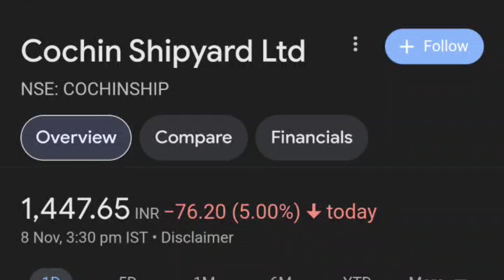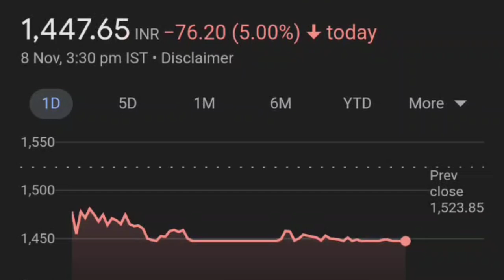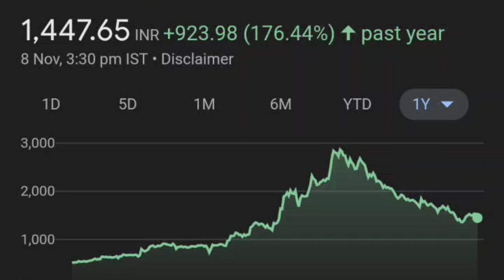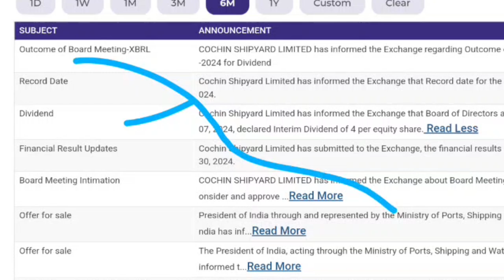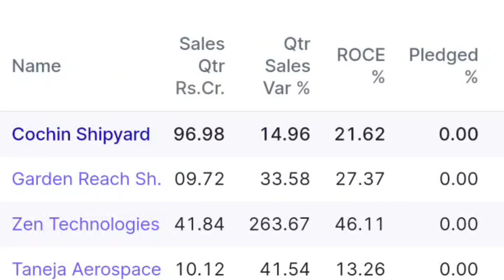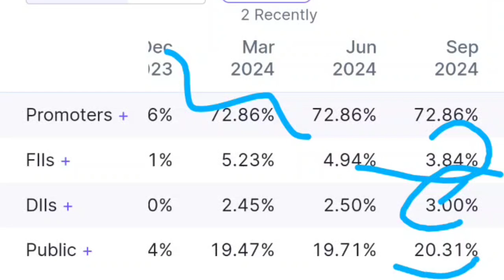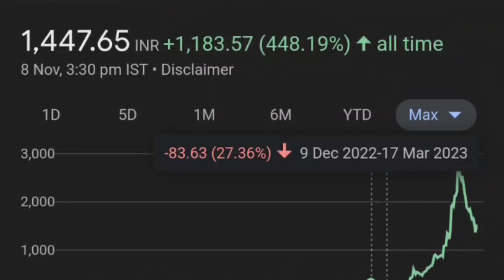Cochin shipyard share after Q2 फस गए 😭👈| Cochin Shipyard latest news | CLS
mazdock dividend,
mazdock ipo,
mazdock shipyard limited,
mazdock event,
mazdock moneycontrol,
mazagon dock shipbuilders limited apprenticeship,
mazagon dock shipbuilders ltd non executive online form 2022,
mazagon dock ship launching
Cochin Shipyard Share News
Cochin Shipyard News

thank youtube:)

TOPIC COVERED :
MAZAGON DOCK STOCK ANALYSIS
MAZAGON DOCK STOCK LATEST NEWS
topic covered :
cochin shipyard,
cochinship share latest news,
cochin shipyard recruitment 2022,
cochinship share,
cochinship news,
cochin ship travel
cochin shipyard news today,
cochin shipyard news and updates,
cochin shipyard share review,
cochin shipyard share falling,